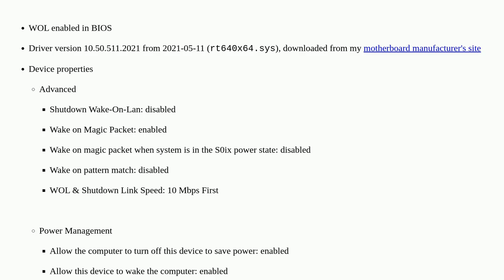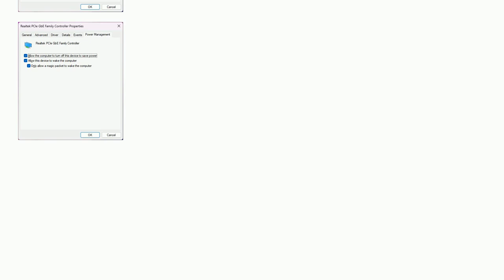Windows 10 Wake on LAN over Ethernet, not Wifi?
A special thanks goes out to the community

  wake-on-lan windows-10